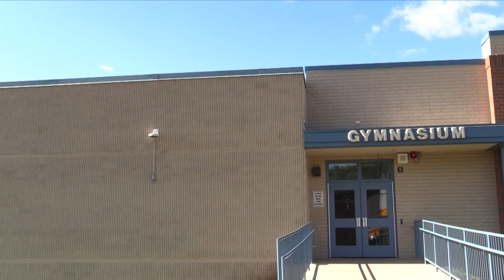May 6, 2019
This video is about May 6, 2019